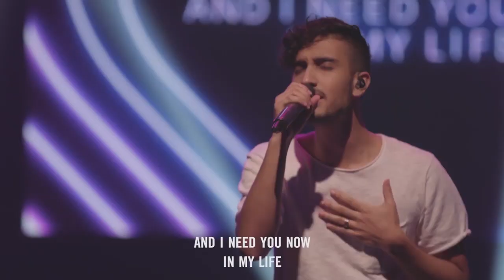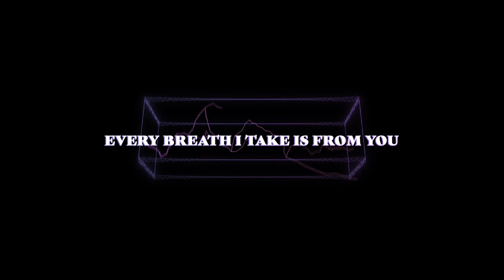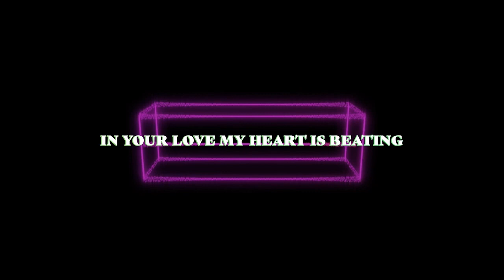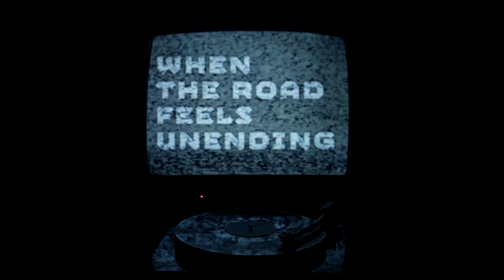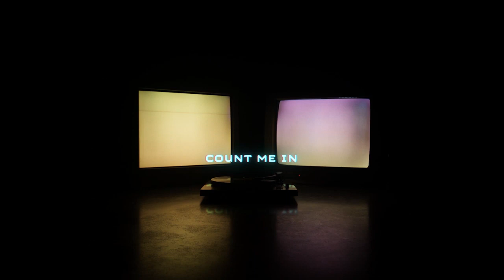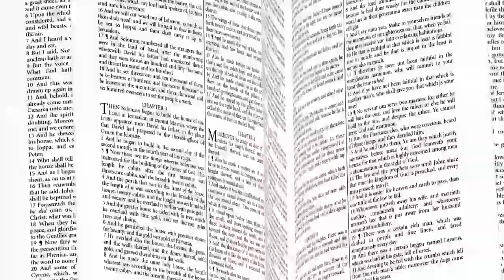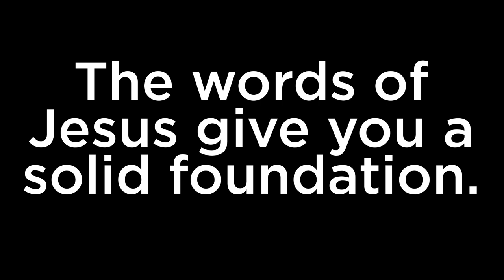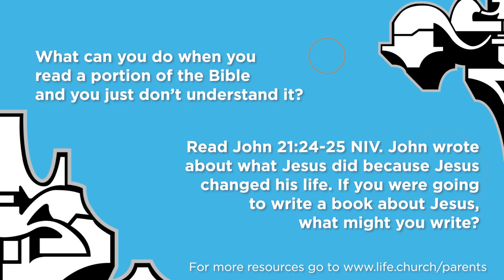Church at Home LOOP - March 28 29 - iKidz Online